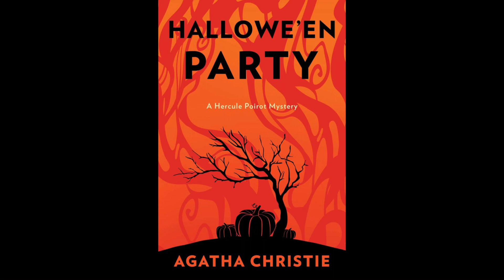A HAUNTING IN VENICE, OR A JIGSAW WITH HIDDEN PIECES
SPOILER ALERT!

We invite you to another episode of FilmStorm, in which we analyse A Haunting in Venice, the third film in the series of Hercule Poirot crime stories directed by Kenneth Branagh. This time, apart from the classic "whodunnit?", we get a dark horror film rich in symbols and hidden meanings.

We hope you enjoy watching the video and may no film storm ever scare you!